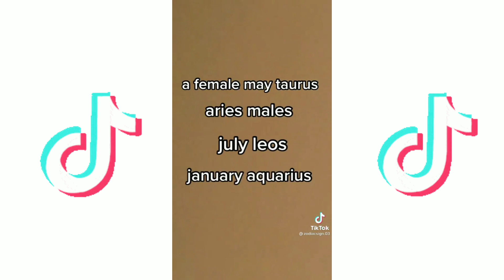Zodiac Signs Tiktok Compilation♍♓♒